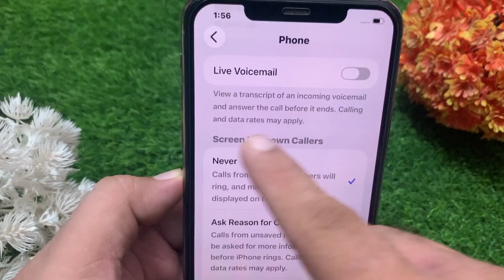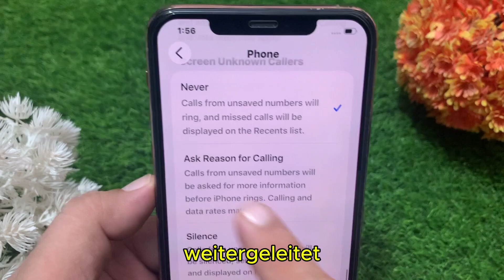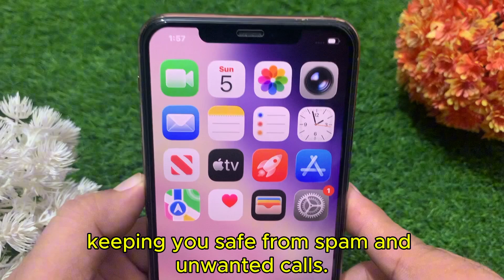iOS 26 How to Enable Call Screening On iPhone | Is There A Way to Screen Calls on iPhone.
Learn how to enable and use the new Call Screening feature on iPhone (iOS 26).
With this feature, your iPhone can now ask unknown callers to state their reason before the call rings, helping you filter spam and unwanted calls easily.
Watch this video to see how to activate Ask Reason for Calling and Live Voicemail on iOS 26.